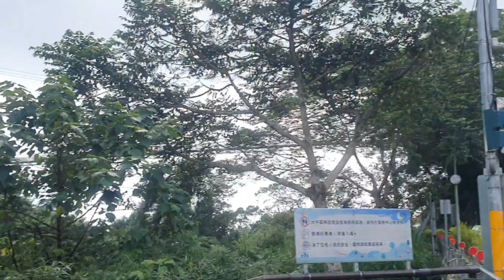Taiping Suspension Bridge - Chiayi, Taiwan | Traveler Ni